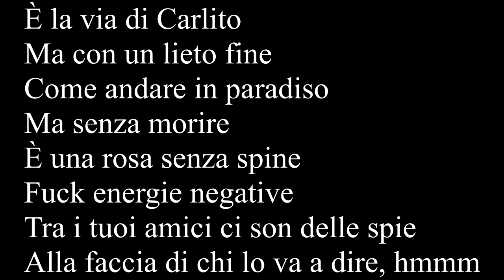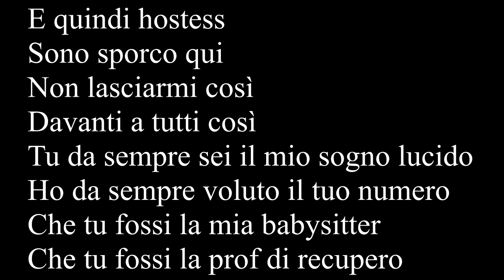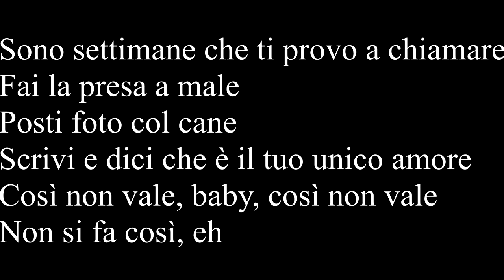GHALI HABIBI TESTO+AUDIO